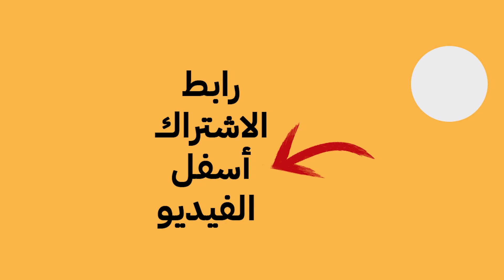صفحات الدولجية هي السبب في فضيحة كبيرة للسيساوية النهاردة.. شاهد التفاصيل مع ناصر